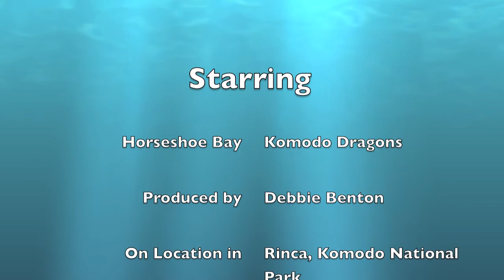Ocean Enterprises Dive Travel - Horseshoe Bay Komodo Dragons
Debbie Benton films Komodo Dragons at Horseshoe Bay while on a dive trip with Werner Kurn and Ocean Enterprises.